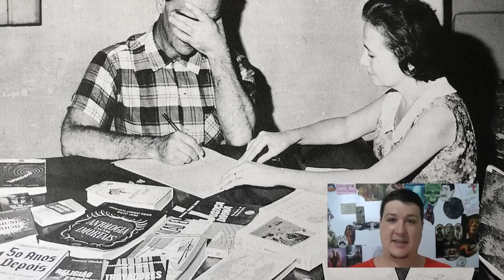13 Cartas Psicografadas por Chico Xavier são Autenticadas! (#62 - Notícias Assombradas)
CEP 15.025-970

Gostou? Clique em Gostei :)